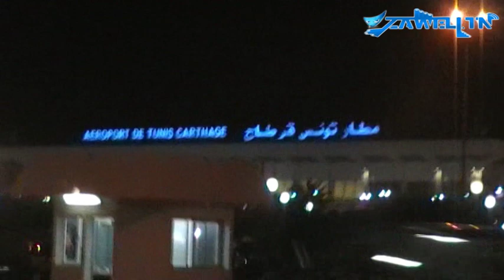Interview : Rock On Fire In Tunisia (Graveworm et Visions of Atlantis)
Akilos Sphinx  (Med Akil Nagati)
Fares Azaabi
Oussema G. (caemra)